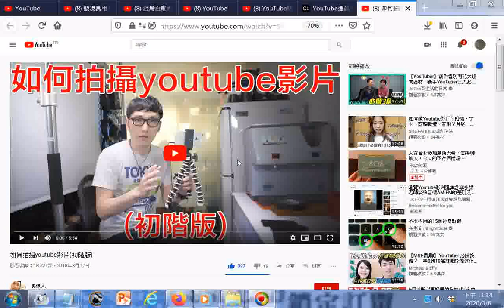瀏覽 如何拍攝youtube影片初階版GG01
參考網址 筆者附錄: 有求孔孟聖道三寶心法就不枉費今生來世間。世間財世間用--生不帶來，死不帶去，或是給以後不相識的人用，但是得三寶心法卻能帶著走，在世能逢凶化吉、躲劫避難、改變命運，壽終能超生了死，離苦得樂，智者切莫入寶山而空手回。